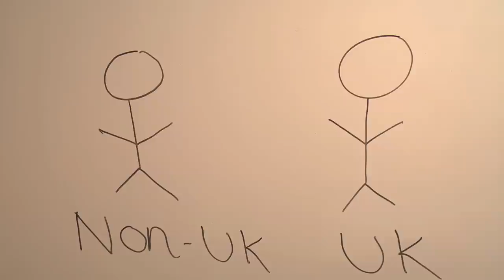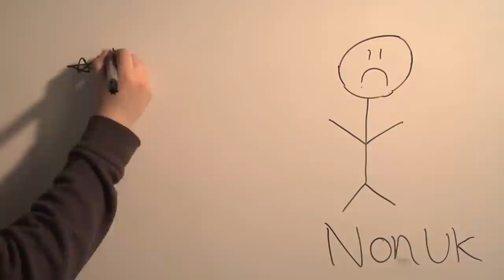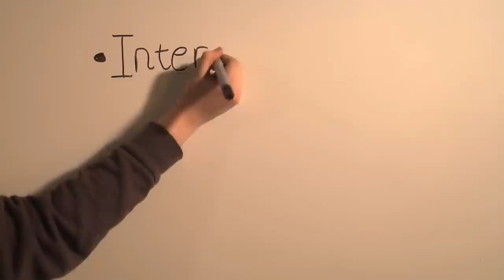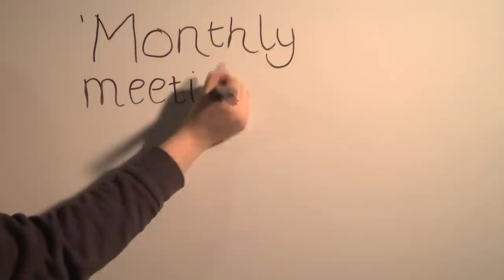[Malaysian Version] - Roy Billington For International Officer - Campaign Video!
Vote Roy Billington for International Students' Officer! VoteRoy #1